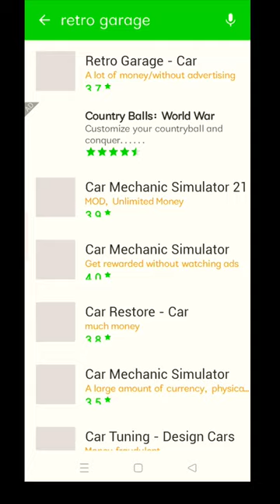HOW TO DOWNLOAD RETRO GARAGE MOD APP | BY FRAME CONTROL GAMING